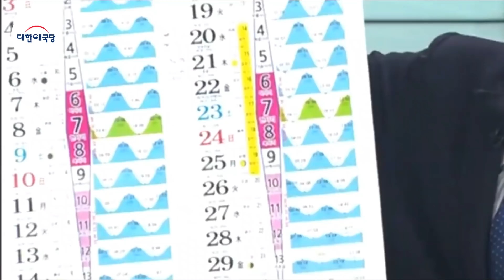통영 고성 보궐선거 | 대한애국당 기호6번 박청정 후보, MBC 포커스인 | 2019년 3월 24일 출연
통영 고성 보궐선거 |

대한애국당 기호6번 박청정 후보
MBC 포커스인 | 2019년 3월 24일 출연